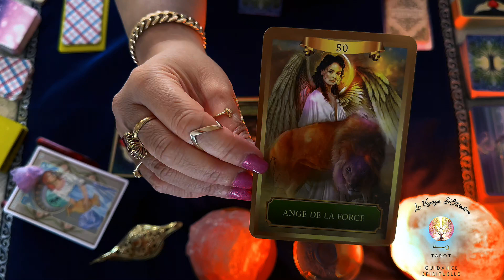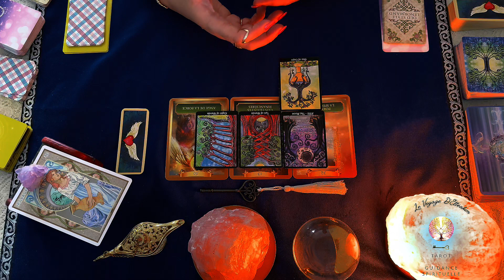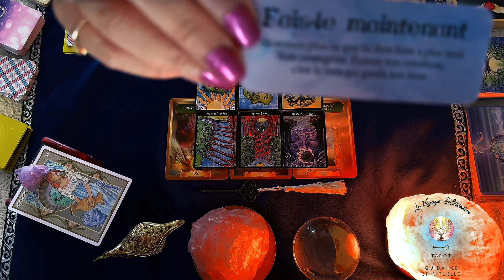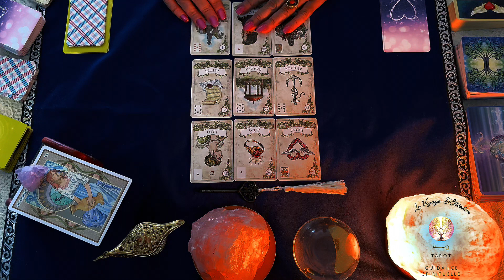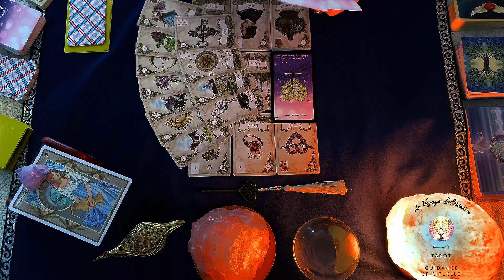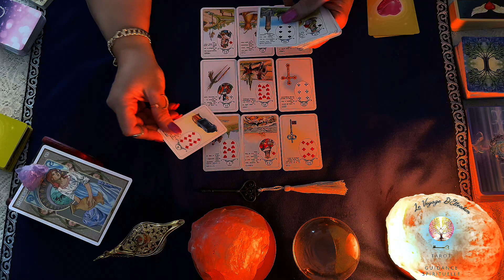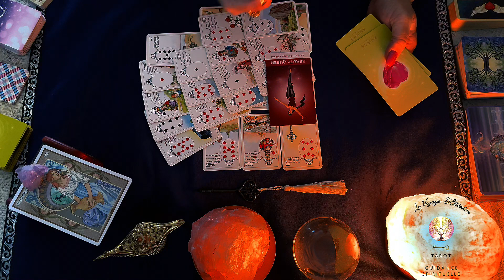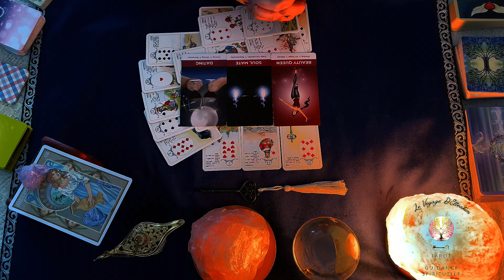VERSEAU - Énergies 🦋+❤️ Mai 2024 - Vous construisez peu à peu votre avenir... Courage !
🔮 VOICI VOS ÉNERGIES DU MOIS 🔮 🗝️

Couples : 14:34
Célibataires : 22:35

pour profiter de 20% de rabais sur tous les produits de la boutique.